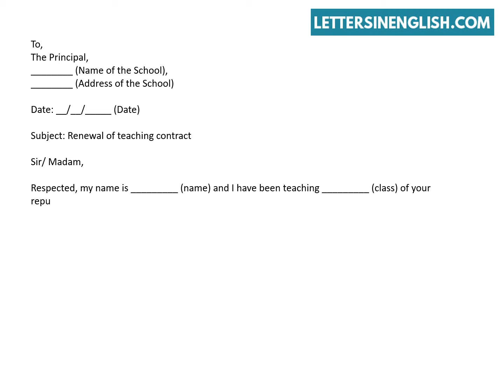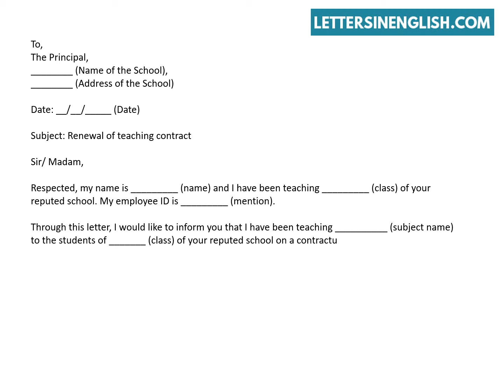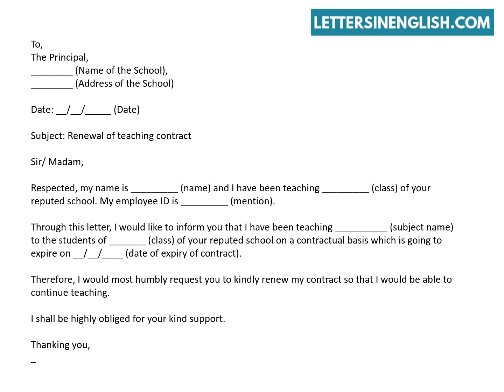How To Write an Application For Renewal of Employment Contract | Letters in English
Request Letter for Renewal of Teaching Contract – Sample Letter Requesting Teaching Contract Renewal.
In this video, you will find sample request letter for teaching job extension.